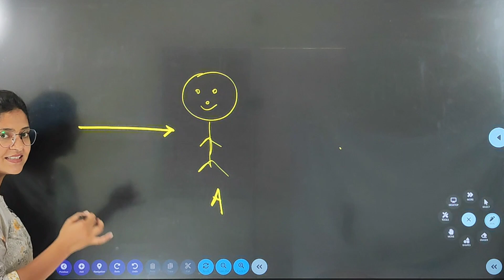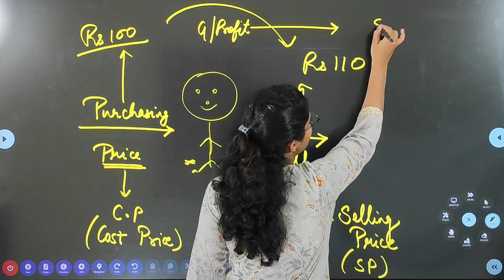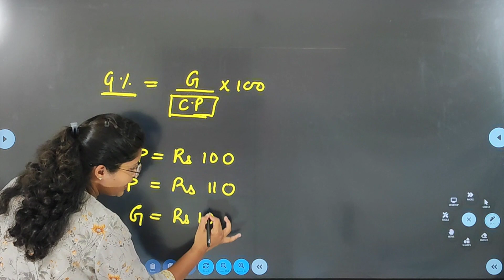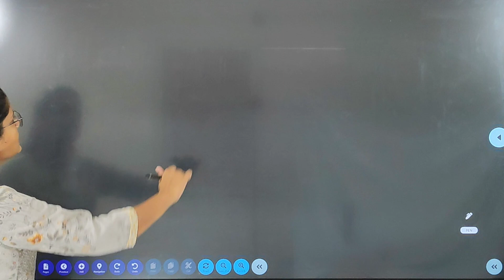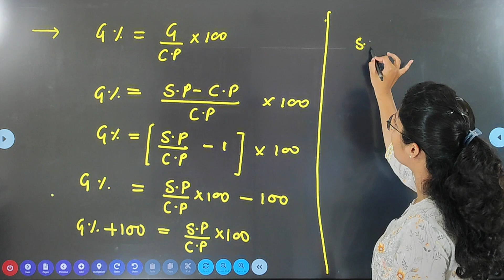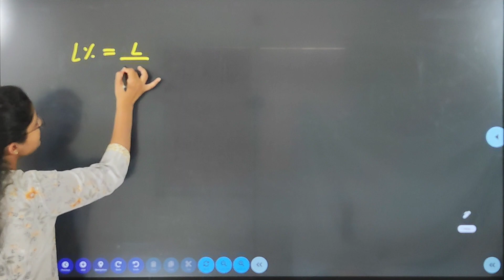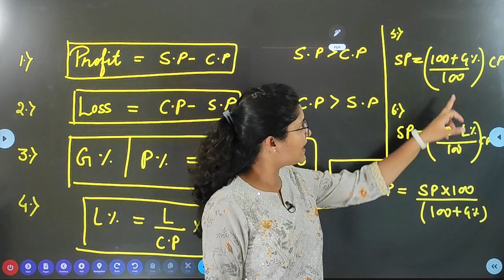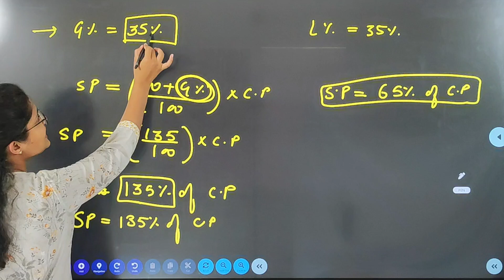PROFIT & LOSS | MPPSC MAINS Paper - 3 unit - 5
In this video you will get the idea of MPPSC MAINS Paper -3 Unit - 5 (Mathematics)Topic PROFIT & LOSS  full concept, formulas etc .
Useful for MPPSC MAINS, MPPSC PRE, MP SI, MP CONSTABLE, SSC, BANKING, PATWARI, SSC, SSC CGL NDA, CDS, RAILWAY and all other compitive exams.